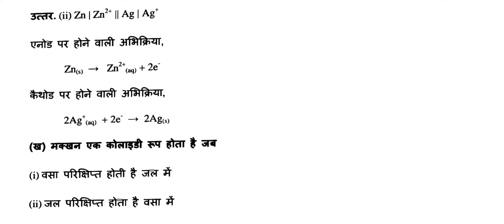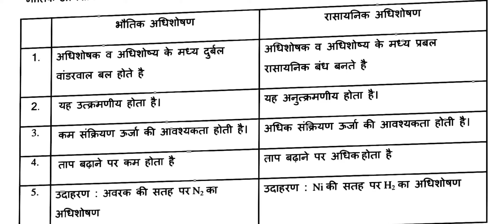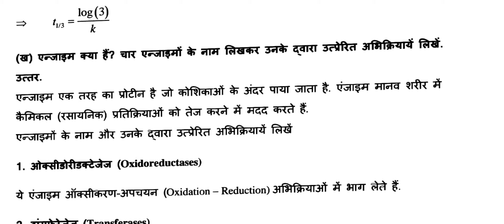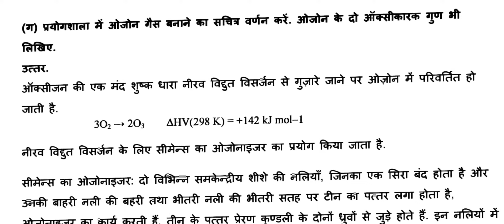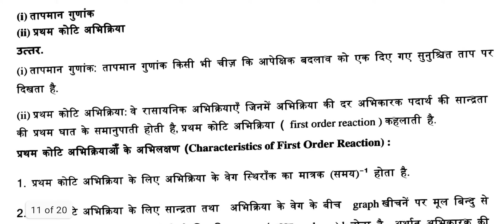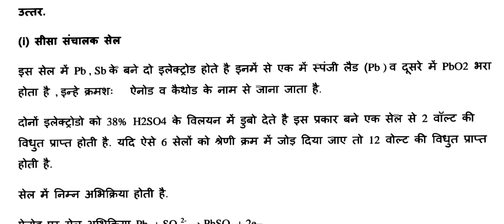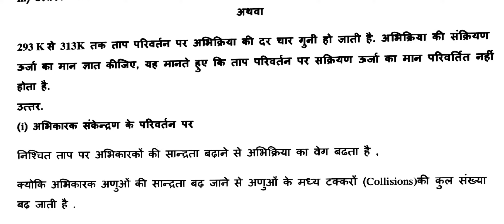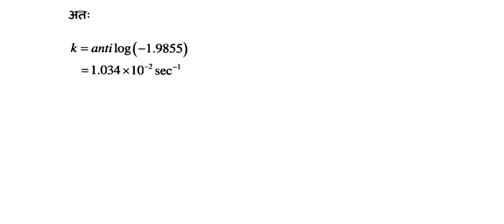UP Board Class 12 Chemistry Paper-1 Solved 2018 || UP Board Class 12 Chemistry Solution 2018